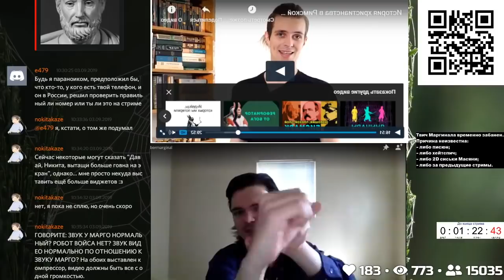Паук о Пауках